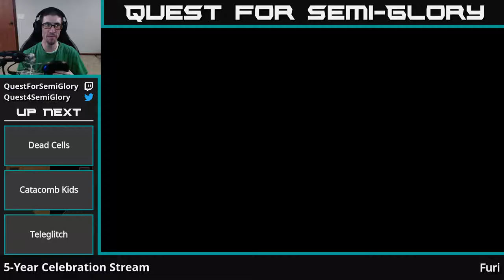5-Year Stream-a-versary - Furi